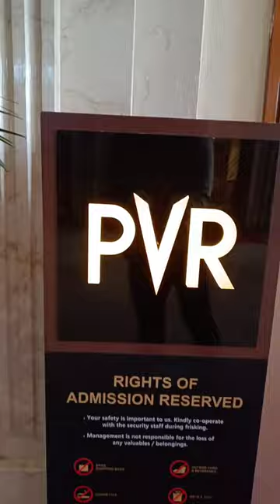POP 🌽Corn Cinema 😂 Boom💥 Ft. PVR Sahu Lucknow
More information 👇
Instagram ID